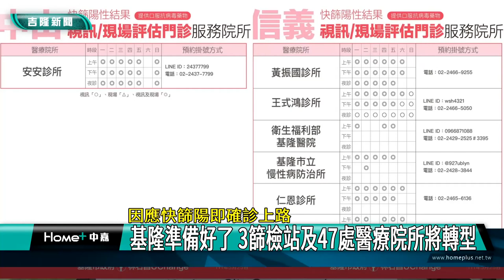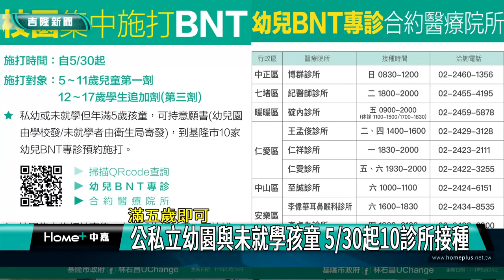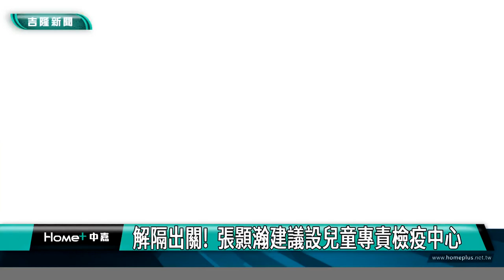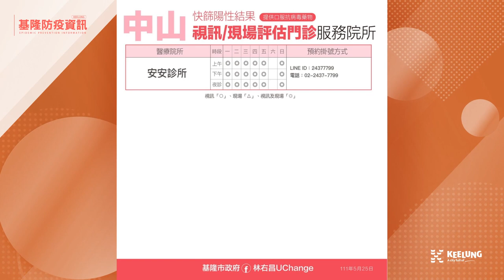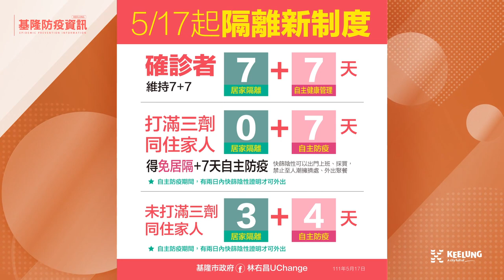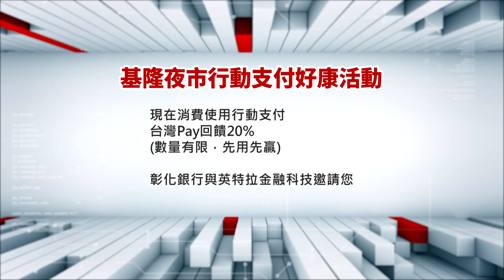中嘉基隆新聞-20220526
00:21 因應快篩陽即確診上路-基隆準備好了
04:26 解隔出關! 張顥瀚建議設兒童專責檢疫中心
10:20 防疫資訊
12:09 國民黨徵召謝國樑 正式參選基隆市長
16:32 議員盼取締改裝車 警局盼環局添購設備相助
20:08 市長居家快篩簡易教學

臉書追起來
Home 中嘉- 吉隆有線電視

趣聞不漏接
吉隆官網(中嘉新聞)

喜歡看電視?